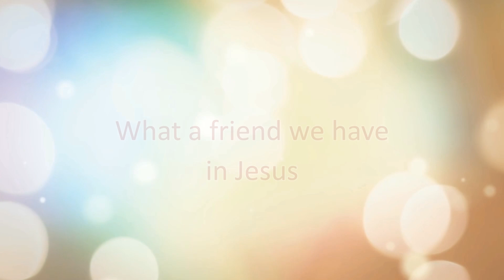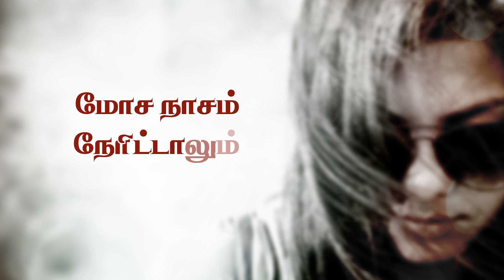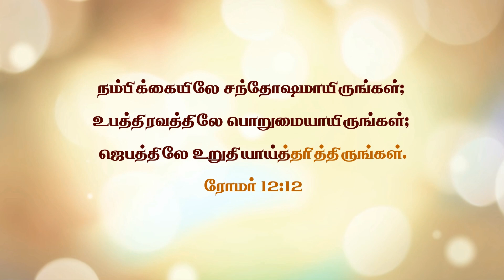Paava sanjalathai (What a friend) -Tamil Hymn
Greater love has no one than this: to lay down one’s life for one’s friends-John 15:13

This is the Tamil version of the well known English hymn 'What a friend we have in Jesus'  originally written by Joseph M.Scriven in the year 1855.Hope you all like it.Stay blessed.